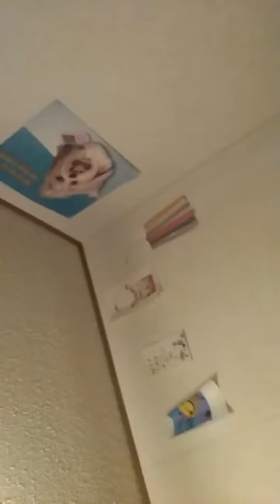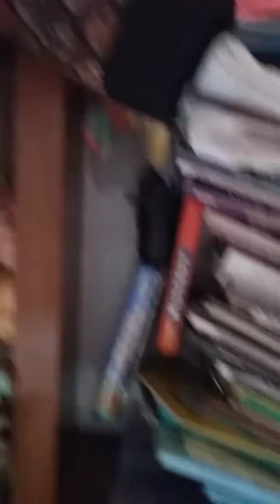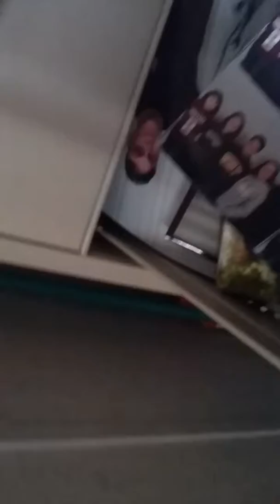My tablet is nowhere